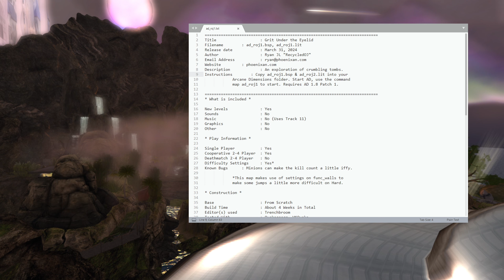[Quake] ad_roj1 "Grit Under the Eyelid" (Blind Playthrough, Evil Difficulty)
Feeling poorly so I decided to play some quake, apologies for the lower than average energy.

I really enjoyed the platforming elements in this one. Ammo balance gets surprisingly tight but never uncomfortably so. Experienced a minor softlock at the end, but this has now been patched so never fear! (i was playing v1.03).